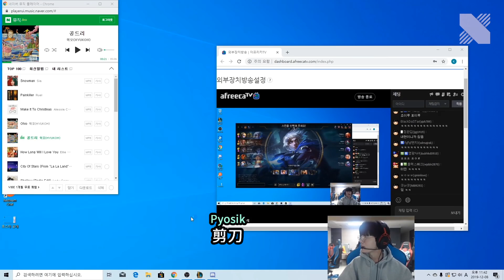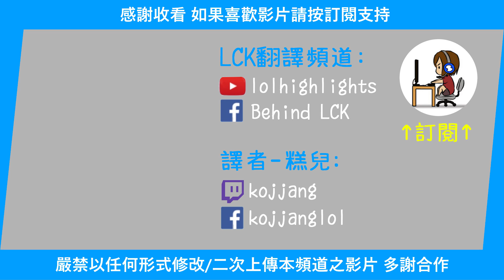4DRX 超逆風反勝! Pyosik激動得抱住了Deftㅋㅋ (中文字幕)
DRX Deft  實況翻譯 (8 Dec 2019)